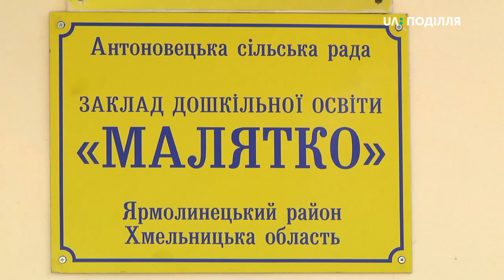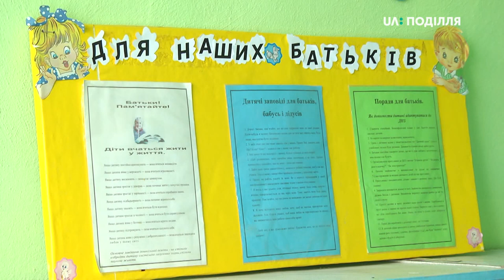17 дітей підуть до дитячого садочку, що відкрили сьогодні у селі Антонівці Ярмолинецького р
17 дітей підуть до дитячого садочку, що відкрили сьогодні у селі Антонівці Ярмолинецького району. До цього тут не було дошкільного закладу. Про це повідомила  головний спеціаліст відділу загальної середньої та дошкільної освіти Департаменту освіти і науки Хмельницької облдержадміністрації Тетяна Гаркавенко. За її словами, в Хмельницькій області функціонує 752 заклади дошкільної освіти, цього року відкрили 3 дитячі садка. Побував на відкритті садочку Андрій Гуменний